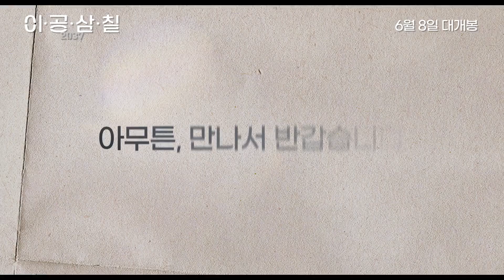영화 [이공삼칠] 캐릭터 예고편: 홍예지, 전소민, 김지영, 황석정, 윤미경: 2022.06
“가장 어두운 곳에서 발견한 가장 빛나는 만남”

열아홉 윤영은 엄마와 단 둘이 살며 아르바이트를 하면서 검정고시를 준비한다.
친구들처럼 학교에 가고 싶기도 하지만, 얼른 공무원 시험에 합격해
공장에서 일하는 청각 장애가 있는 엄마를 편하게 해드리고 싶은 마음뿐.
착한 마음과 성실한 의지와는 상관없이 뜻밖의 사고는
윤영을 피해자에서 살인자로 돌변시켜 교도소에 몰아넣고
‘윤영’이라는 이름대신 ‘이.공.삼.칠.’이라는 수감번호로 불리게 만든다.
더 이상 절망적일 수 없는 상황에서 저마다의 사연을 가진
12호실 동료들은 윤영을 지켜주기 위해 희망의 손길을 내미는데…

반드시 돌려줄게 너의 이름을!
2022.06 / 2037

감독: 모홍진
출연: 홍예지, 전소민, 김지영, 김미화, 황석정, 신은정, 윤미경, 정인기